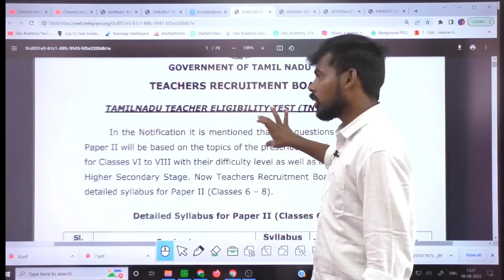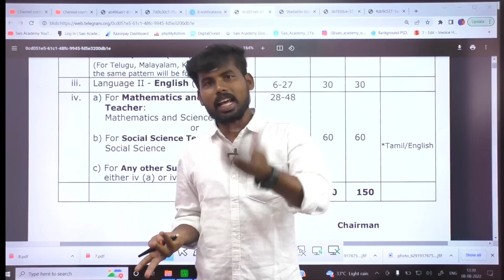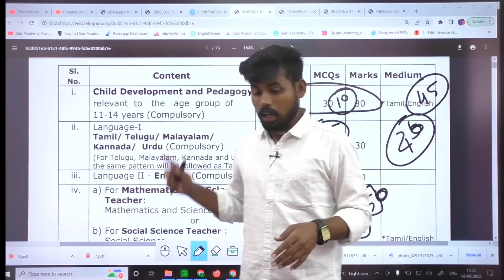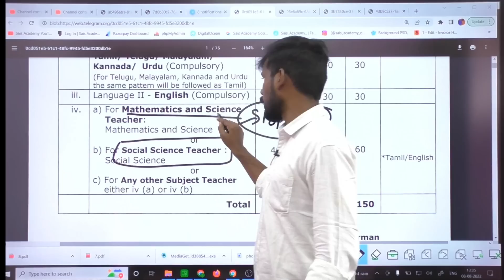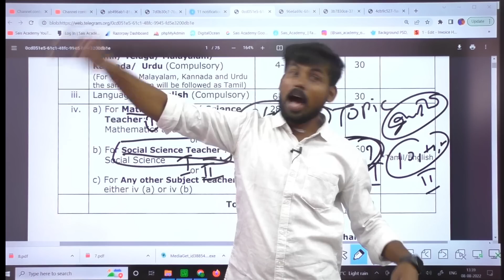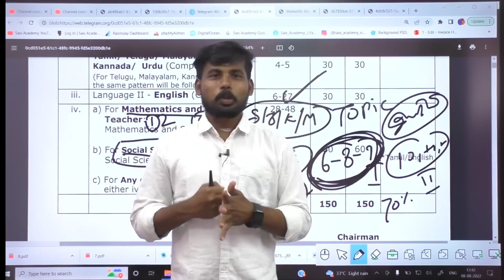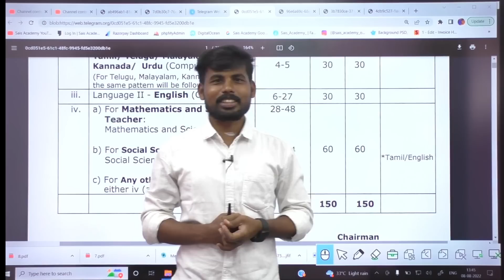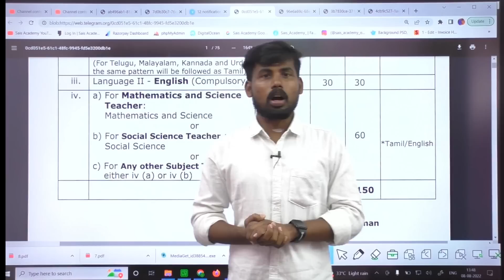TET EXAM VERY EASY AIM ABOVE 100+ SIMPLE PASS MAJOR PART IMPORTANT 🔥🔥💥 தகுதி தேர்வில் தகுதி உறுதி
TET STUDENTS:

PAPER -2 SOCIAL SCIENCE MAJOR STUDENTS FEES: Rs.600 ONLY

PAPER -2  SCIENCE/MATHS  MAJOR STUDENTS FEES: Rs.700 ONLY
 ADMISSION NUMBER: 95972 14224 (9AM-9PM)

FULL SHEDULE TOMORROW WILL PUBLISH.

VERY PERFECT PLAN :

4 MATHS STAFF
2 SCIENCE STAFF

GUIDENCE .

SOCIAL SCIENCE/TAMIL -1 STAFF (MUthu GANESH)

RECEIPT SEND NUMBER:
MENTION PAPER:
NAME
DISTRICT